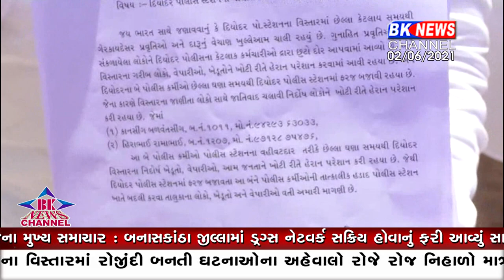દિયોદર પોલીસ સામે ધરણાં...